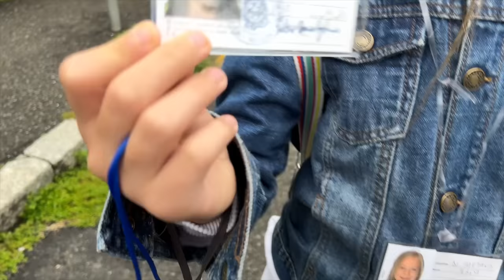VANESSA VA IN GITA PER LA PRIMA VOLTA CON LA SCUOLA